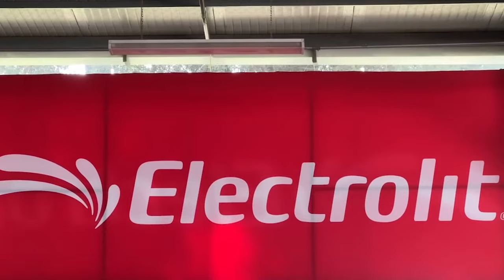🔥👹 ULTIMA HORA PROXIMAS BAJAS DE TOLUCA! LOS OLVIDADOS POR PAIVA! PORQUE VEGA NO SE FUE A EUROPA?